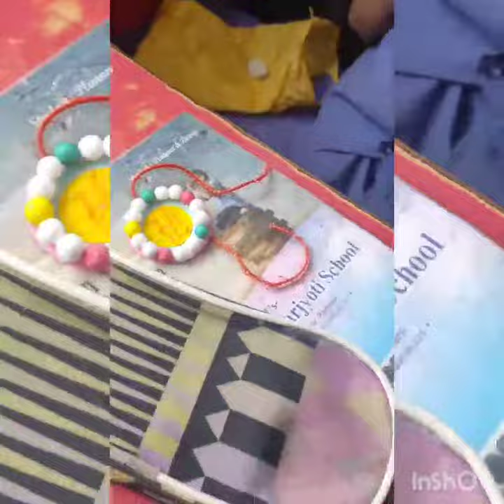रक्षाबंधन-२०२३, राखी Rakhi Making Aurobindo Aksharjyoti# Primary School, Parbhani(MS)